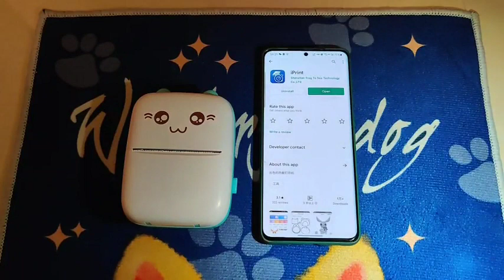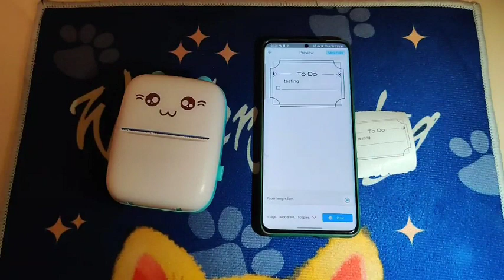Impresora Térmica Portátil Con Rollo De Papel